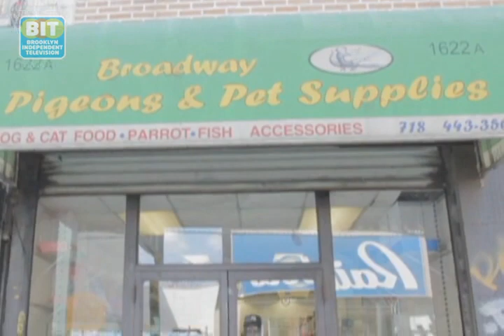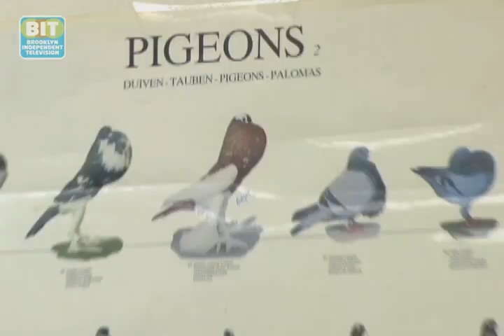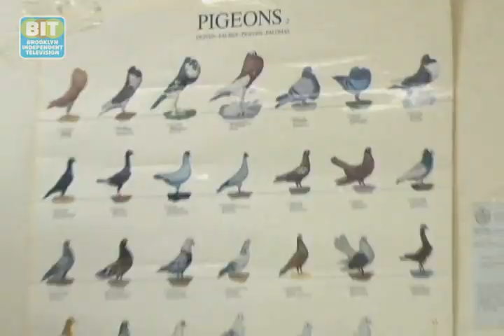Pigeon flying and racing: Brooklyn Review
Pigeon flying and racing have been long-time traditions in Brooklyn and we see how the pigeon culture is more than just a hobby, or a sport for a few passionate Brooklynites.